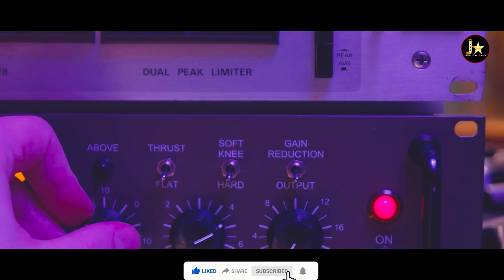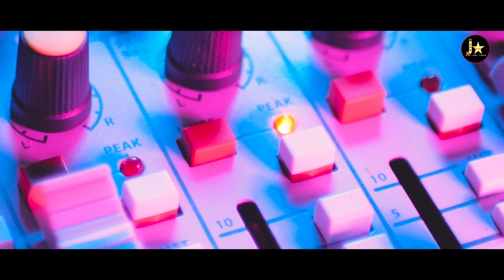To Premaku Khojuchi Mu II ତୋ ପ୍ରେମକୁ ଖୋଜୁଛି ମୁଁ II Sital Kabi II Odia Viral Singer II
||❤ Song Credits ❤||
👉Janu Star Music🎬 presents...Official Studio Version A Real Heart Touching❤💔😭 New Sad Song (2023) Relesed🎬

❤ Song Title :- To Premaku Khojuchi Mu 🎶🎵😭

🙏 Producer :- Janu Star Music

❤ Singer :- Sital Kabi

❤ Lyrics :- Milan Mohapatar

❤ Music Arrangement :- Manas Kumar

❤ Song🎶 Arrangement By :- Manas Kumar

❤ Camera :- Rintu

❤ Edit :- PK Prashant

❤ Poster :-

                  janu Bhai.7325995073

❤ Recording & Mixing🔊 :- Tiger Studio

All_Hit_New_Song_Of_Sital Kabi.
To Premaku Khojuchi Mu.
To Premaku Khojuchi Mu. #2023 _New_Sad_Song

Listen to the song: Sie Chali Jauchi Ta Jau

🔔Get Alerts When We Relese Any New Video. TURN ON THE BELL ICON On The Channel.

©All Copyright Reserved " JANU STAR MUSIC"
Music Label - J ⭐ Music🎬
Genre :- Odia Gita / Odia Song / Odia Viral Sad Song

©Janu Star Music (2023)
▶Odia Video
▶Odia Sad Song Video
▶Sital Kabi New Sad Song
▶Janu ⭐ Music PRESENTS

This Content Is Copyright To (Janu ⭐ Music) Any Re-Upload Or Redistribution (Audio Or Video) Is Strictly Prohibited Of This Content Legal Action Will Be Taken Against Those Who Violate The Copyright Of This Content Presented !!!